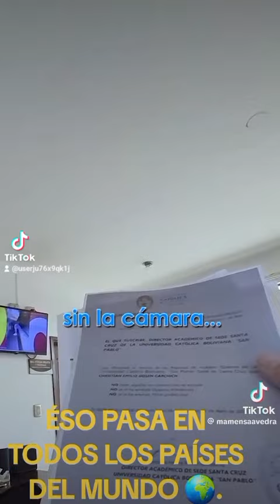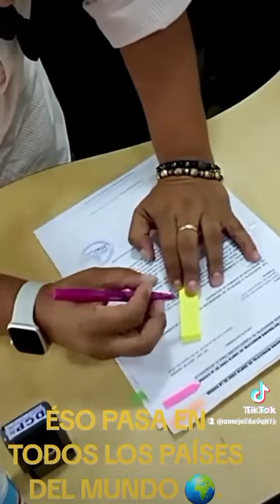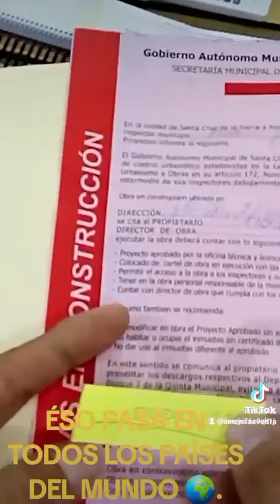En todas partes del mundo 🌍 Ahí Falsos Corruptos y algo 🤠👍👌 más.